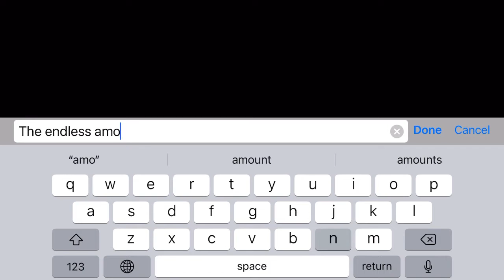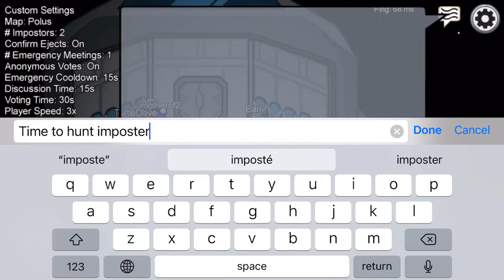My Big Announcement...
A..

A..

Ap...

April...

F.